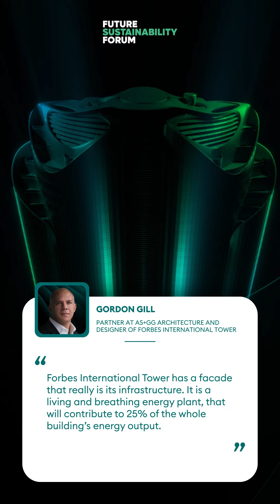Explore the visionally forefront of Forbes International Tower.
Sustainable design, advanced building technologies and premier office space, are at the visionally forefront of Forbes International Tower.

Othman Ibrahim - Executive Vice Chairman of Magnom Properties, Maged Marie - CEO of Magnom Properties and Gordon Gill - AS+GG partner, are endorsing the outstanding significance of such, and how utislising these integral design aspects, will majorly influence the grandeur, relevance, and future of the landmarks infrastructure.

Visit Forbes International Tower, an iconic figure of sustainability.

يتمثل الهدف الرئيسي و رؤية برج فوربس العالمي فى التطوير الفعًال للتصميم المستدام، وتقنيات البناء المتقدمة والمساحات الإدارية المميزة.
يدعم كلاً من عثمان إبراهيم - نائب رئيس مجلس إدارة ماجنوم العقارية، وماجد مرعي - الرئيس التنفيذي لشركة ماجنوم العقارية، وجوردون جيل - شريك مؤسس في AS+GG والمصمم للبرج أهمية تفعيل تطبيقات الاستدامة المتكاملة، وكيف ستكون لها تأثير إيجابي و ملهم على البنية التحتية المستقبلية للبرج.